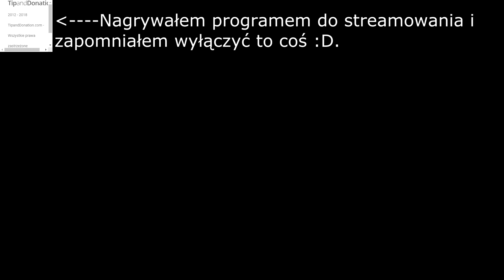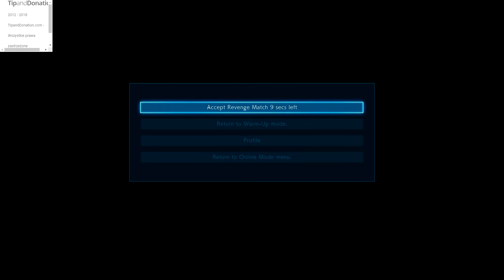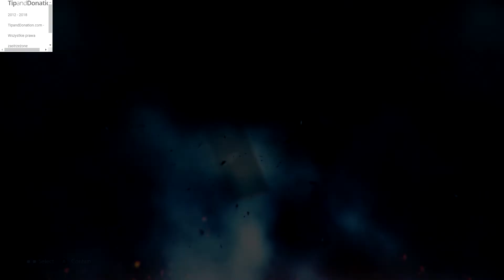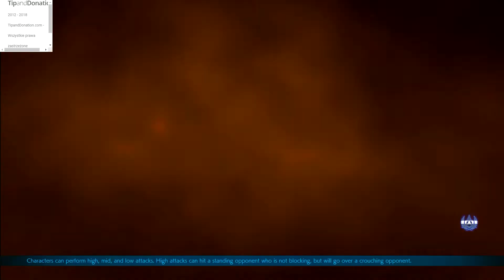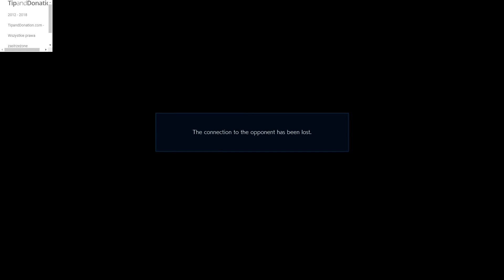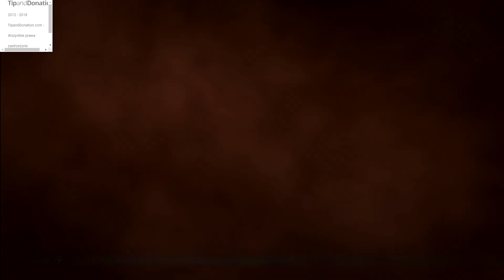WALKI O PROMO - Tekken 7: Online [RANKEDY] 1080p 60 fps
Nie zapomnij pozostawić oceny ;).

🖥MÓJ SPRZĘT:
►Procesor: Intel i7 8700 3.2GHz
► Karta graficzna: MSI GTX 970 4GB
►RAM: 8GB 3200mhz (2x4)
►Płyta główna: Asrock Z370 Extreme 4
►Zasilacz: Seasonic Focus 650W
►Obudowa: silentiumpc aquarius x70w